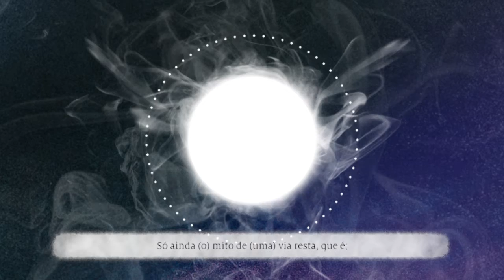Metafísica (Profa. Cláudia Murta) - Filosofia EaD/UFES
Ilustração: Hugo Bernardino
Coordenação: Priscilla Garone

Animação e edição: Vinícius Caus
Coordenação: Renata Machado

Gerência: Giulliano Kenzo Costa Pereira, Patrícia Campos Lima
Coordenação: Letícia Pedruzzi Fonseca

Fragmentos I ao VIII
Trad. de José Cavalcante de Souza
Sobre a natureza (DK 28 B 1-9)
1.  Sexto Empírico VII, 111 e ss. (versos 1-30),
e Simplício, Do Céu, 557, 20 (vv. 28-32).

Curso de Graduação e Licenciatura em Filosofia – EAD/UFES

Coordenação e conteúdo: Cláudia Murta

 Trilha Sonora
Músicas: Druidic Dreams e Fateful Reunion
Compositor: Adrian von Ziegler

Narração
Jovem: Vinícius Caus
Deusa: Cláudia Murta